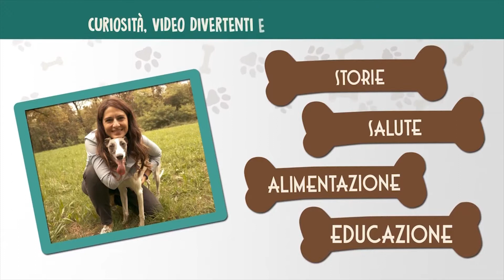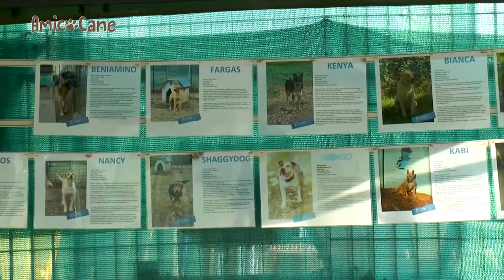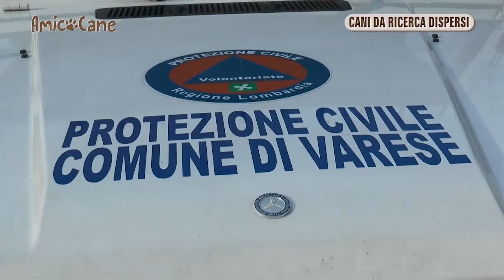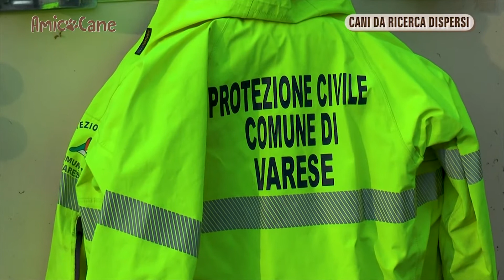Cani da "Ricerca dispersi"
Cos'è una ricerca dispersi con l'ausilio dell'Unità Cinofila e soprattutto come avviene? Quali sono le diverse fasi, dalla segnalazione all'intervento della Protezione civile e dei "cani da scovo" e quelli chiamati " molecolari"? Qual'è la differenza tra le diverse tipologie di ricerca dispersi? Tutti quesiti che abbiamo rivolto al responsabile dell'unità cinofila della Protezione civile di Varese, Angelo Picoco. Molte le storie di ritrovamenti e di casi particolarmente coinvolgenti che ricorda chi è nella protezione civile da oltre un trentennio. Al canile di Varese c'è Lilla che aspetta di trovare una famiglia tutta sua.